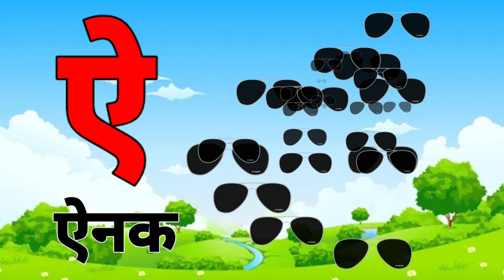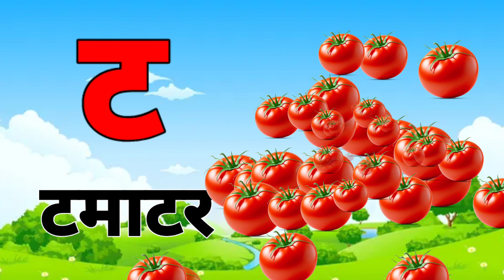123 Numbers, learn to count, One two three, 1 to 20, 1 to 100 counting, Hindi alphabet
**Timestamps:**
00:00 - Introduction
01:10 - से अनार (Se Anar) - अ
02:00 - आम (Aam) - आ
02:50 - इमली (Imli) - इ
03:40 - ईख (Ikh) - ई
04:30 - उल्लू (Ullu) - उ
05:20 - ऊन (Oon) - ऊ
06:10 - ऋषि (Rishi) - ऋ
07:00 - एक (Ek) - ए
07:50 - ऐनक (Ainak) - ऐ
08:40 - ओखली (Okhli) - ओ
09:30 - औरत (Aurat) - औ
10:20 - अंगूर (Angoor) - अं
11:10 - अ: (Visarga) - अ:
12:00 - क (Ka) to ज्ञ (Gya) - Complete Hindi Alphabet